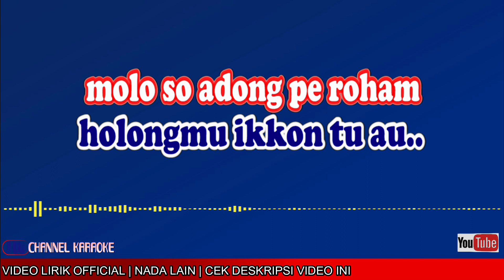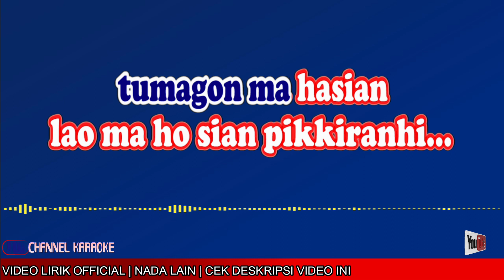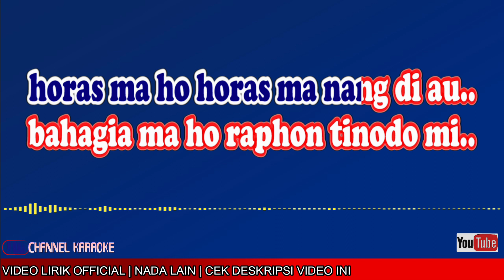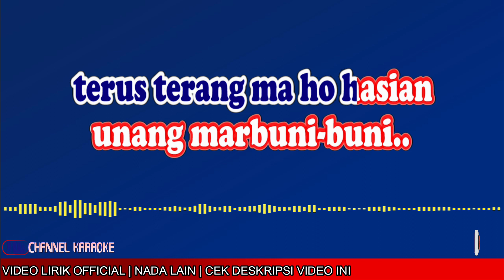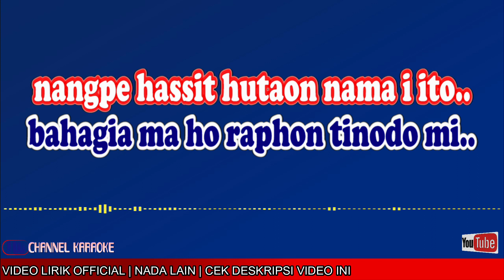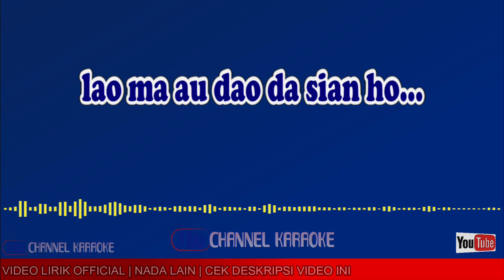LAO MA AU [KARAOKE] DUO NAIMARATA / NADA PRIA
karaoke lagu batak LAO MA AU - Duonaimarata

PLAYLIST KARAOKE